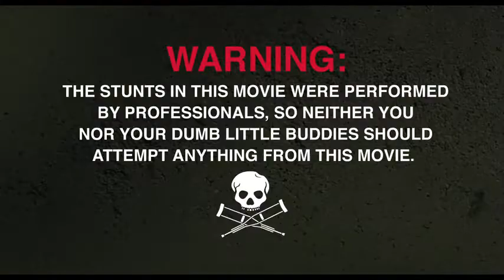Jackass Forever Movie Official Trailer #2 (2022)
cover topics:
johnny knoxville
jackass forever
jackass forever trailer
jackass 4
jackass forever 2022
jackass
chris pontius
jackass forever trailer 2022
jackass 4 trailer
preston lacy
dave england
jeff tremaine
jackass forever paramount
jackass forever movie trailer
jackass forever official trailer
jackass forever bear
jackass forever bear 2022
jasper dolphin
jackass movie
jackass official trailer
movie trailers
official movie trailers